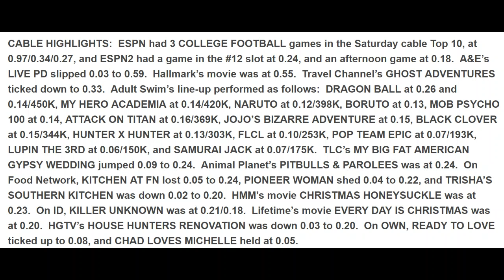Toonami Ratings 11/24/18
420 Blaze it! Also, not too bad for a holiday I guess.